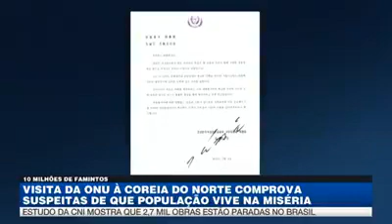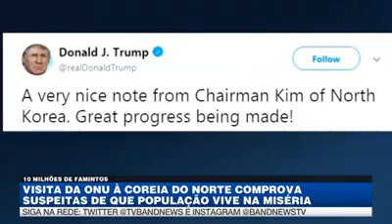Comunismo na Coréia do Norte